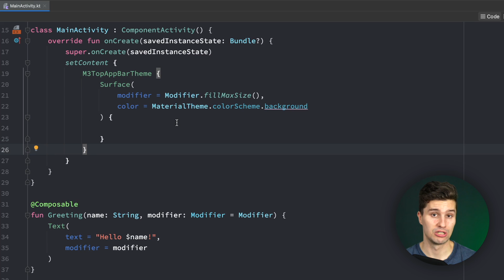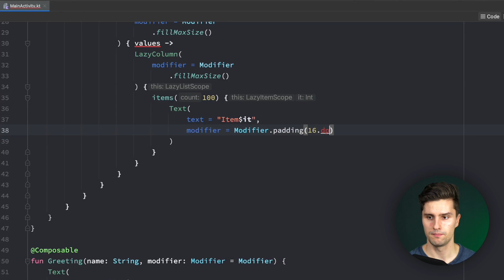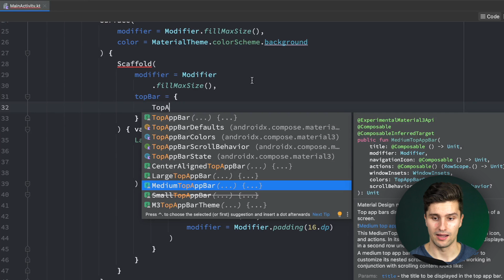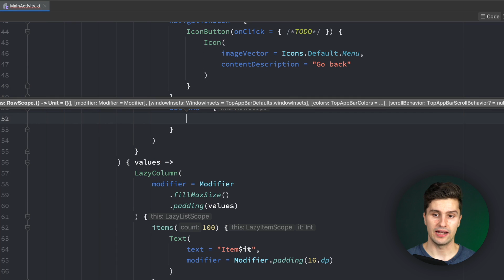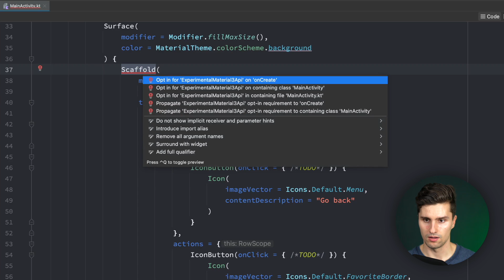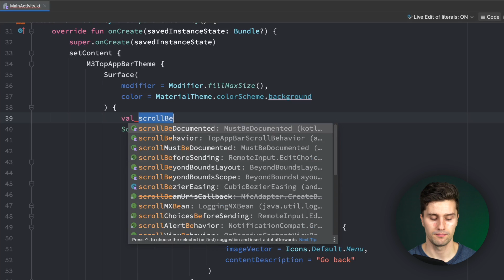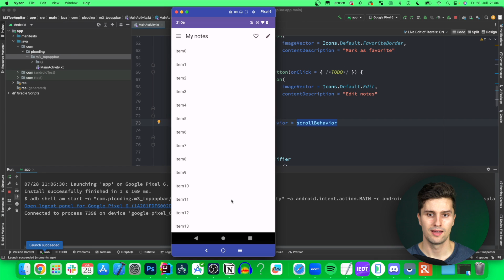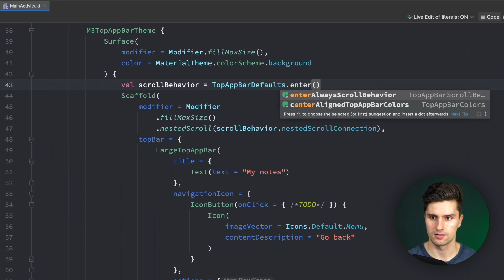Top App Bar (Toolbar) - UX With Material3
In this video I'll show how you can use the Material3 toolbar in a user friendly way with all the recommended scrolling animations.

⭐ Learn all the professional technologies applied in the industry